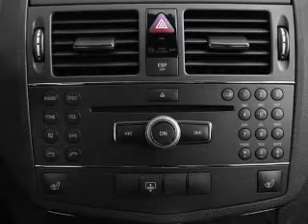2008 Mercedes-Benz C-Class - Manassas Va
Year: 2008
Make: Mercedes-Benz
Model: C-Class
Trim: C300
Engine: 3.0 liter 6 cylinder 24 valve
Transmission:
Color: Gray
Mileage: 37400
Address:
9010 Liberia Avenue